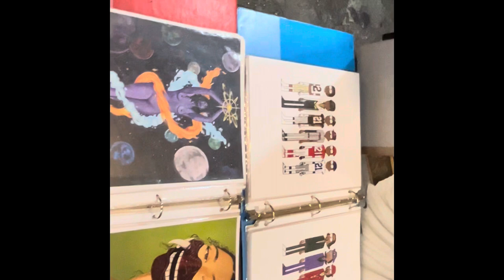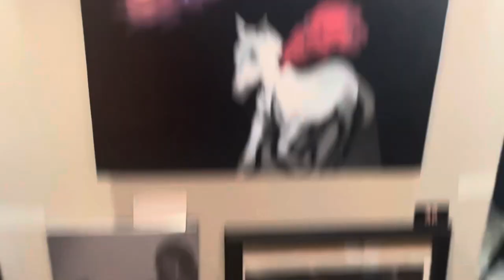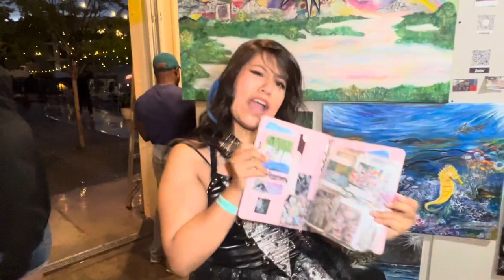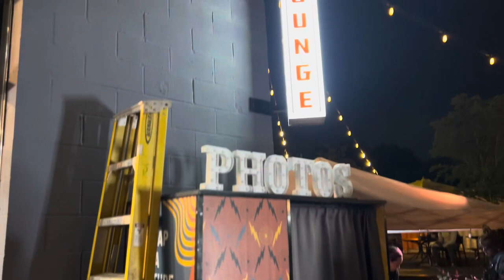ATLANTA PANCAKES & BOOZE ART SHOW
ATLANTA HELD AN ARTSHOW AT THE WESTSIDE MOTORS IN GEORGIA, ENJOY THE VLOG